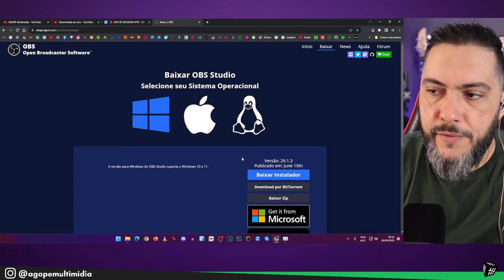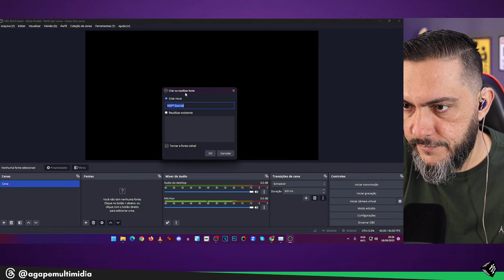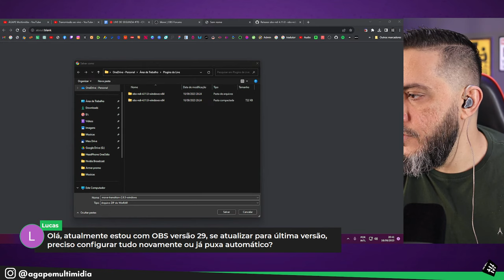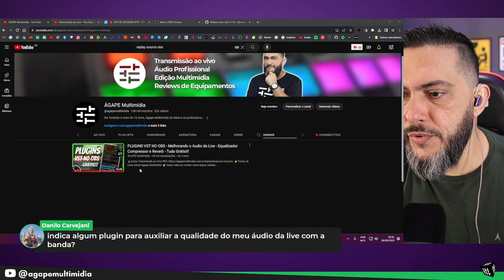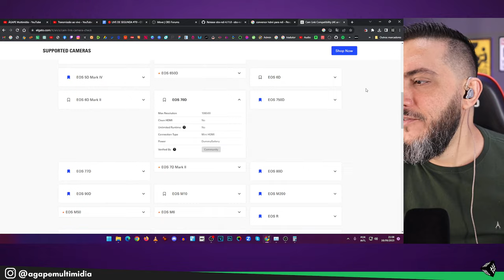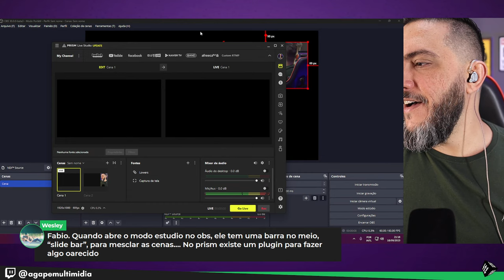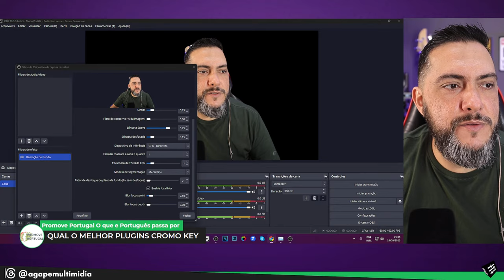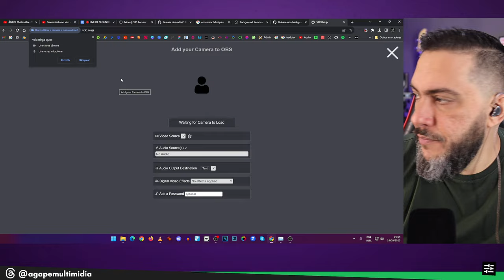🔴 LIVE DE SEGUNDA #83 - PLUGINS NO OBS Studio 30.0 Beta 3 | Tira-Dúvidas e Testes ao vivo!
Fala pessoal!!! Live de segunda, e vamos testar vários plugins ao vivo no OBS 30 B3, e é claro, o chat estará aberto para interagirmos.

Seu apoio me ajuda a manter o canal atualizado e sempre com novidades. Muito obrigado pessoal!!!

*Configuração desta live:*
Gigabyte AB350M-DS3H-V2
DDR4 Asgard RGB 32GB (2x16) 3200MHZ
Nvidia RTX 4060 Ti 8GB - Inno3D
Kingston SSD M.2 500GB
Crucial SSD B500 480GB
Kingston SSD A400 480GB
Fonte Corsair VS550 80plus
Water Cooler SuperFrame ISENGARD 240mm

Câmera Canon SL3 Lente 16mm 2.0 Rokinon
Mesa de Corte FeelWorld L2 Plus
Captura Elgato Cam Link 4k

Microfone Dinâmico FIFINE AM8
Interface Comica Audio AD5
Fone de ouvido KZ ZSN PRO

Transmitido a 1440p/60fps com Bitrate a 13000 kbps e áudio a 320/48Khz/Estéreo para YouTube

Minhas redes
🔗Insta Facebook e Twitch - @agapemultimidia

big audio mixer in night club or studio Stock Videos by Vecteezy
Close up of foam earpiece of headphones Stock Videos by Vecteezy
Professional DJ Plays a Beat Sampler with Color Drum Pads and Samples in Studio Environment. Beatmaker Plays edm Tracks on Party in a Nightclub. Electronic Musical Instrument. Unrecognizable person Stock Videos by Vecteezy
Multitrack music software mixer with automatically changing volumes Stock Videos by Vecteezy
Dark vinyl disc on turntable Stock Videos by Vecteezy

-indice-
00:00 - Inicio
07:25 - Está curtindo o vídeo? Não se esqueça de deixar o like e inscreva-se no canal!!! ;]